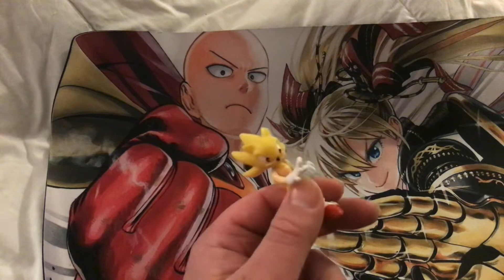Sonic : part 2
WSubscribe to my channel